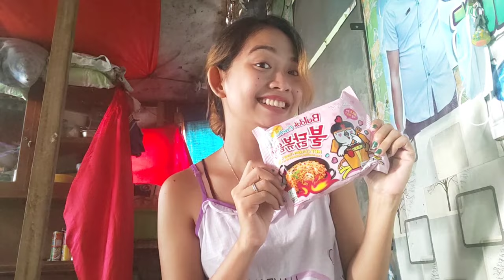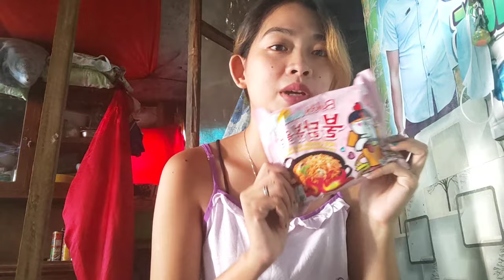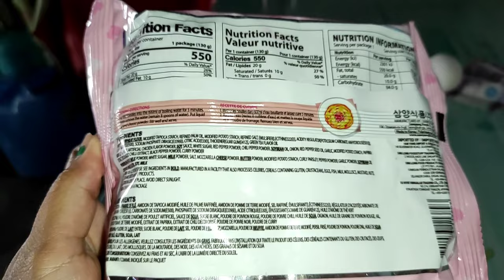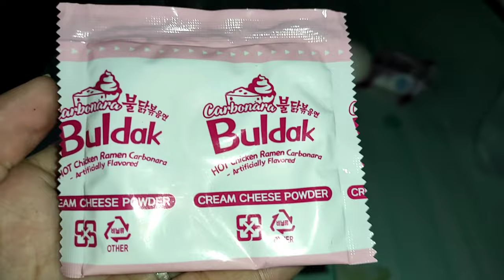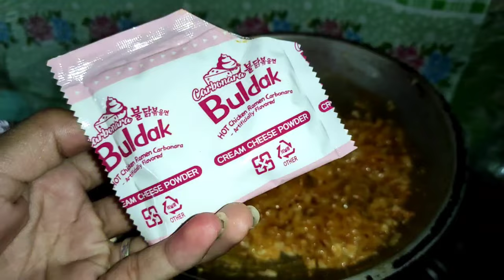VLOG 47: BULDAK CARBONARA RAMEN | FOOD TASTING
Tara samahan nyo kong tikman ang buldak ❤️